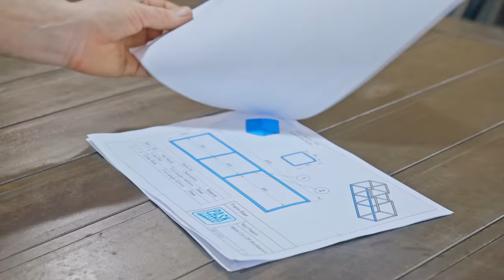Workbench for the Metal Cut Off Saw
Maybe not one of my most exciting projects but one that will make future exciting projects easier to make!

As always I'm happy to answer any questions.

You can also help me out by purchasing one of my shirts, you can find them

Also you can check out my photography at my website (nothing to do with making but you may be interested in what I do)
My email can be found in the about section of this channel.

For real mail,

Pask Makes
Yandina
Queensland
4561
Australia